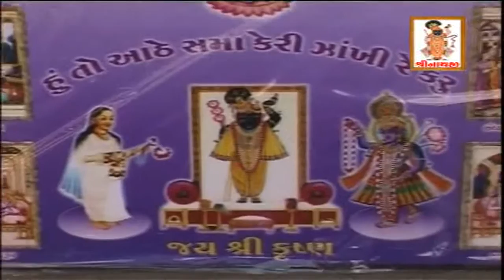Mara shrijibava sauni raksha karo by studio shrinathji 2018 new hd song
V.K.Garment Present
"Studio Shreenathji" A uniq music channel for all type of Gujarati Songs.

❖ Album : Shriji Chalisha Shrinathji zakhi vol - 04
❖ Song : Mara shrijibava sauni raksha karo
❖ Singer :  Bhaskar Shukla
❖ Anchor : Hemali Sejpal
❖ Produced by Vishal Kataria
❖ Label : Studio Shrinathji

Latest Dayara of Gujarati Movies | Films and other Gujarati Drama Stage Artist.

♪ Album/Song :
♪ Singer/Artist :
♪ Producer : Studio Shrinathji
♪ Director :
♪ Lyrics :
♪ Music
♪ Actor :
♪ Digital Partner : .com-Rajkot®
 © All Copyrights Reserved to Studio Shrinathji-Rajkot
► Follow us on Blogger :